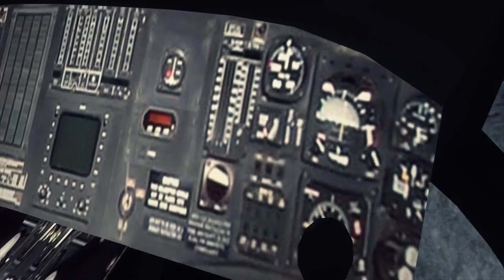Violent Call of Duty Black Ops II made Panama dictator sue Activision for using his image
What happens when you give a violent video game to a Central American dictator? He gets cranky! Especially when that video game is glorified body-count generator, Call of Duty, and the dictator doing time in a Panama prison with nothing else to play.

Call of Duty is the highest earning video game franchise on Earth. It features a massive arsenal of firepower with which to shoot foreigners in hallways, but now one of those foreigners is upset with his portrayal in the shoot-em-up.

Manuel Noriega, the former dictator of Panama and CIA stooge, is offended by his portrayal in 2012's billion dollar hit, Call of Duty: Black Ops 2, which he complains portrays him as a murderous villain. So now he's suing the game's creator, Activision.

Noriega must have a rosy memory of the 80's, when he gained power in Panama with the help of CIA drug money and a Reagan White House with a hard-on for Central America.  You see, Noriega killed his predecessor, Omar Torrijos, who also overthrew his predecessor once the US had tired of him. Noriega enjoyed 10 years of coke, whores, and CIA cash, but the CIA is a fickle lady.

Noriega's coke party ended in 1989 and he was toppled by a Bush White House with a hard on for invading former allies. Noriega's panama

Still, if Manuel Noriega successfully sues Activision for using his image, imagine how many other historical figures will decide they're entitled to a piece of the video game pie! I hear Generalissimo Angry Bird has already called his attorney.